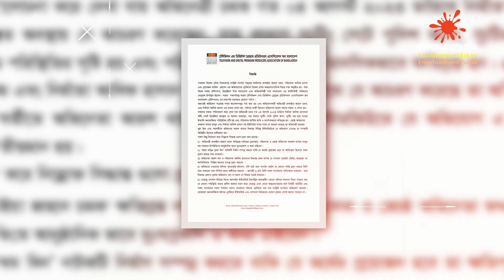চমকের অপরাধের যথাযথ শাস্তি হয়নি-আরশ খান | Rukaiya Zahan Chomok | Arosh Khan | Binodon Protidin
Team binodonprotidin.tv
Chief Editor : Simul Sharkar
Chief Co-ordinator : S M Kamruzzaman Sagar
Chief Reporter : Forhad Sisir
USA Country Chief : Monjoor Alam Mamun
Coxbazar Beuro Chief : Dr.Tarek Mahmud
Rajshahi Beuro Chief : Nazrul Islam Tohfa
Marketing Specialist : Nahid Al Nahian Romel
Cameraman :

বিনোদন খাই
বিনোদনে ঘুমাই
বিনোদন ভাবি